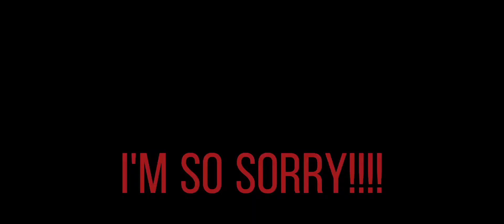do you blame yourself....♡fnaf♡ ⚠️spoilers⚠️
audio.   :D